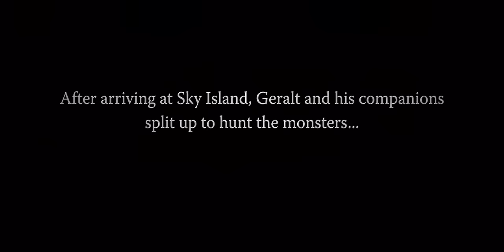Summoners War x The Witcher 3: Wild Hunt Cinematic Full Trailer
A new journey awaits you!
Witness an epic mashup between Summoners War & The Witcher 3: Wild Hunt now!

[5★ Water Geralt] & Witcher Scroll Giveaway Events are live! (Event Period: Until Mar. 31st 7:59am PDT)

0:00 [Part 1]
The Witcher has warped into the Sky Island to protect the Sky Island
2:03 [Part 2]
After arriving at Sky Island, Geralt and his companions split up to hunt the monsters…

Features
✩ Strategic Gameplay
✩ Real-time Raid
✩ Real-time PvP
✩ Endless Fun!